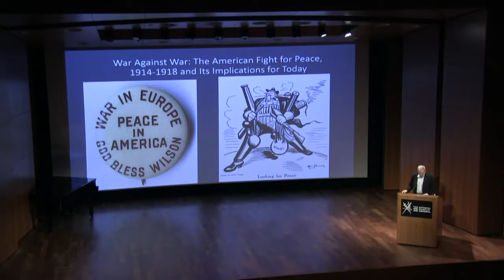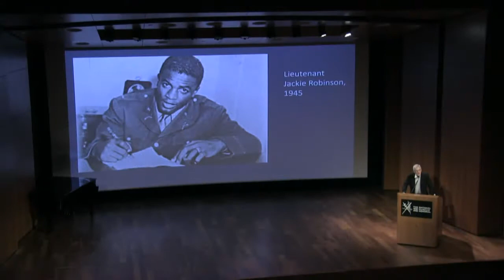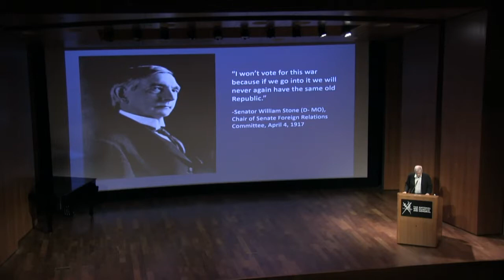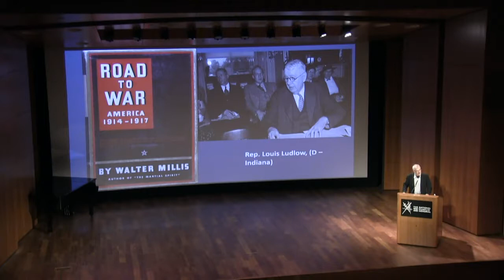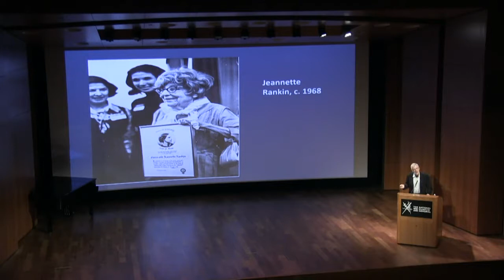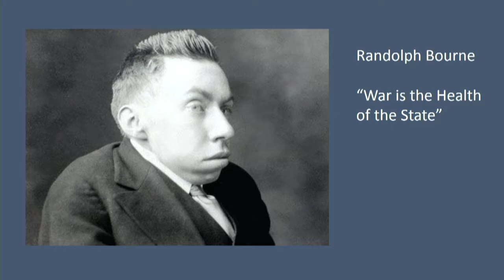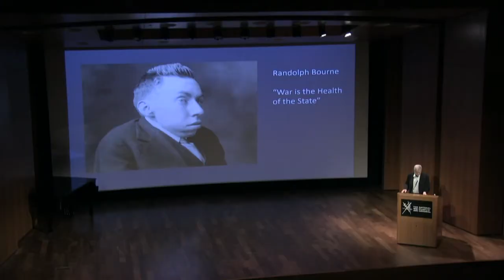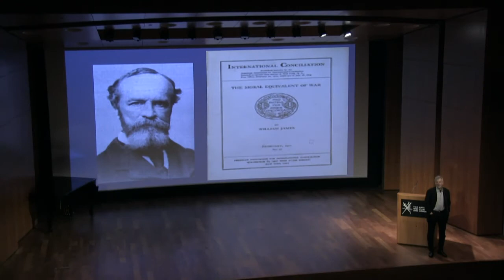War Against War: The American Fight for Peace, 1914-1918 and Implications for Today - Michael Kazin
The resistance to the draft during World War One in the United States was large and took many forms: from conscientious objection to a failure to register to armed confrontation. And in American history as well as the history of other English-speaking nations, it extended a long libertarian and anti-militaristic tradition — one that remains vibrant today.

Michael Kazin, Georgetown University